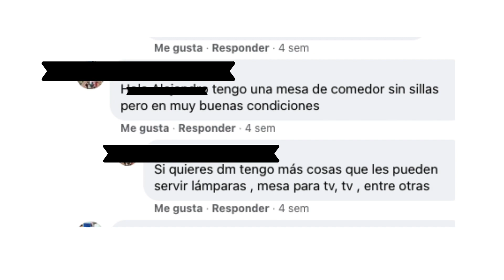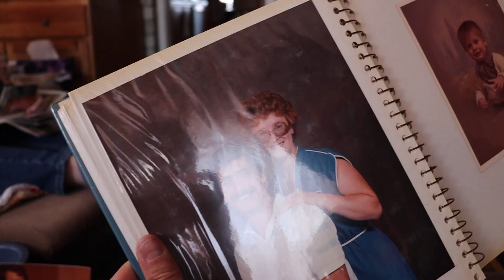🌵5 COSAS que me GUSTAN de CANADA 🍁| Una vuelta por el barrio.🌎 Dominicana en Canada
Compartiendo lo que hay por aquí.